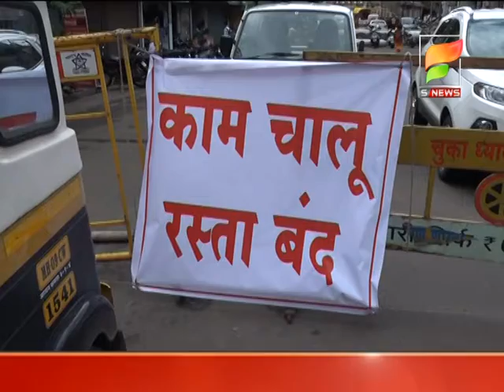सुपर फास्ट एस न्यूज /- महापालिकेकडील आरोग्य विभागातील कर्मचा-यांना डेंग्यूबाबत प्रशिक्षण